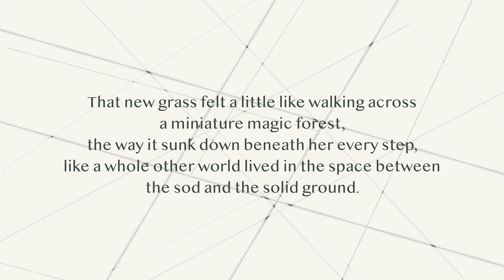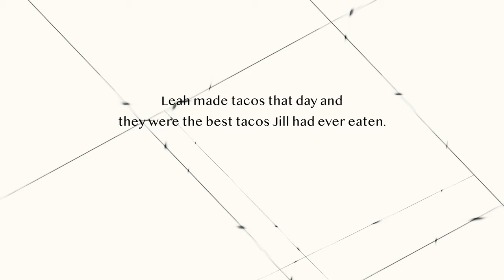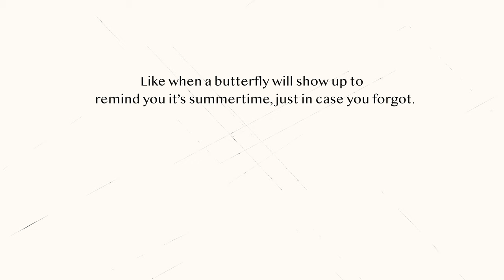The Catfish Song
Images based on the short story, 'Wilting Point' by Tina Higgins Wussow

Tabla: Pratik Singh
Guitar: Thomas Nordlund
Rhodes: Jordan Taylor
Upright Bass: Andrew Foreman
Synthesis: Jason Mcglone

Engineered by Zach Hollander
Mixed by Jason McGlone
Mastered by Rob Schlette